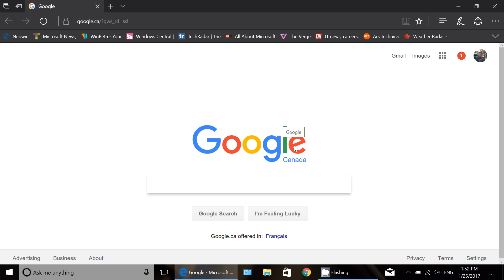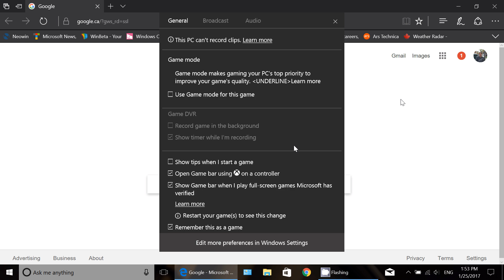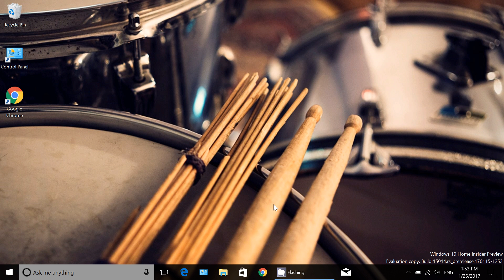Game mode coming to the next insider preview of Windows 10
Game mode is one of the features many gamers are waiting for in the Creators update, it will be available to insiders starting with the next Insider preview build